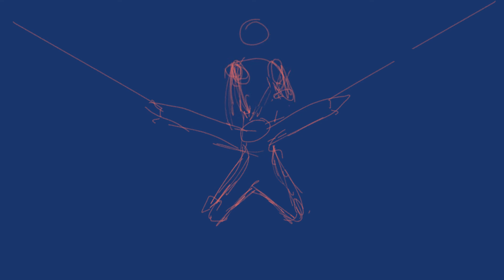Useless meme wip part 2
I didn't animate for a while cuz I went somewhere for about a week, and I got lazy... I started line art even tho I haven't finished the sketch oof